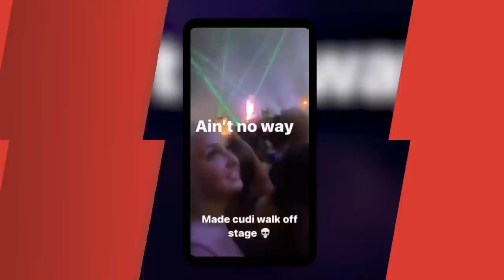Kid Cudi WALKS Off Stage After Bottle THROWN - Rolling Loud Issues Statement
Rolling Loud Miami got off to a rocky start on Friday (July 22) when newly booked headliner Kid Cudi ended his set after fans threw various items at him, including a water bottle. On Saturday (July 23), the company issued a formal statement on social media, asking for peace.

Script: Brandon Caldwell
Voiceover: Ayeeedubb